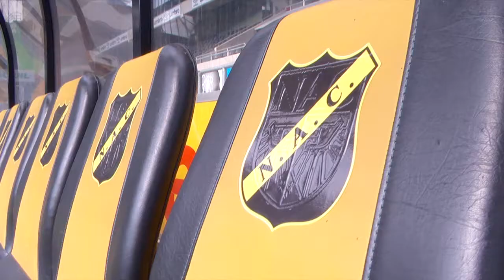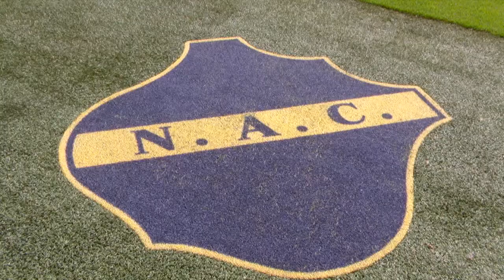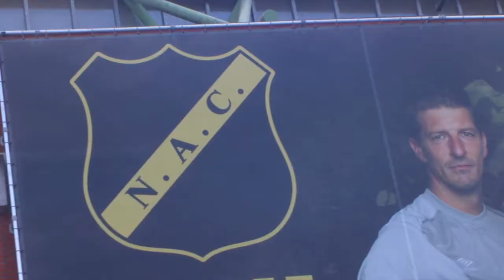Interview met Graeme Rutjes, NAC Breda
Interview met Graeme Rutjes, technisch directeur NAC Breda